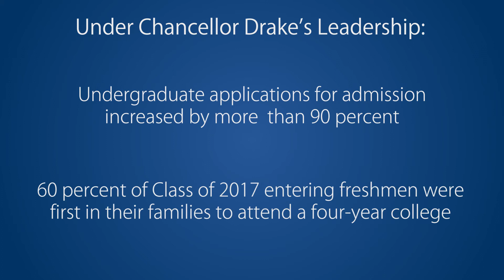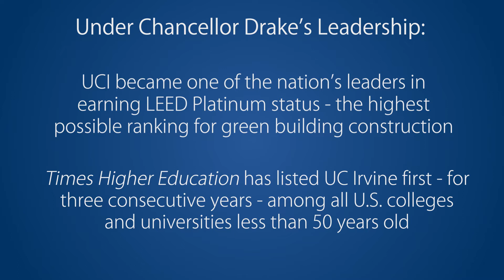Thank you from around the UC Irvine campus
Thank you and best wishes from around the UC Irvine campus to Chancellor Drake upon the occasion of his retirement from the University of California.